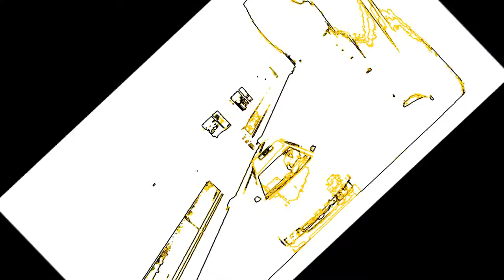Trevor Is A Taxi Driver Ep. 2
Get ready for more Trevor Chaos